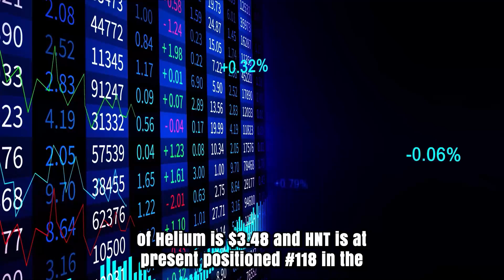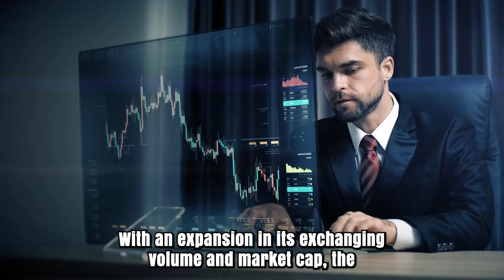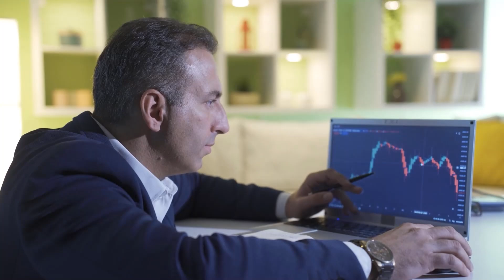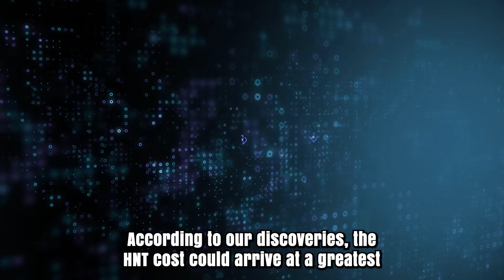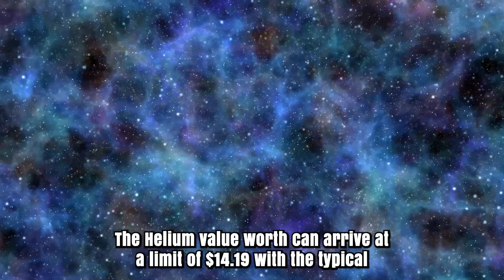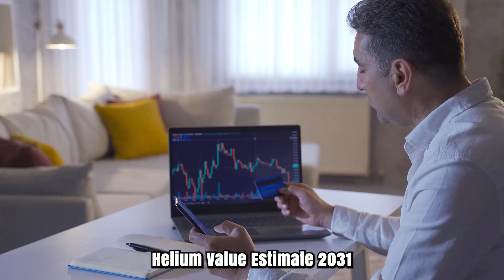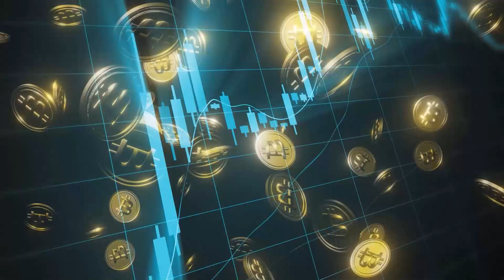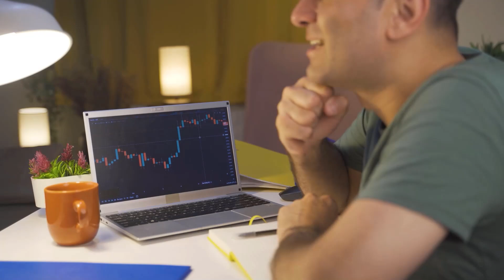HNT EMERGENCY NEWS THAT WILL SHOCK YOU - HELIUM PRICE PREDICTIONS FOR 2024 & FORWARD